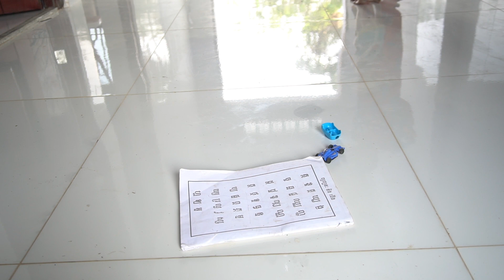Very active cute baby Leo Monkey with brother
𝑳𝒐𝒆 𝒄𝒉𝒂𝒏𝒏𝒆𝒍 𝒎𝒂𝒚 𝒔𝒂𝒎𝒆 𝒄𝒂𝒕𝒆𝒈𝒐𝒓𝒚 𝒘𝒊𝒕𝒉 𝒄𝒉𝒂𝒏𝒏𝒆𝒍𝒔:
1. Loren Monkey
2. Lola Monkey
3. MONKEY LYLY
4. Monkey Donal
5. Moly Monkey
6. Monkey DouDou
7. Animal HT
8. 4JAY
9. MONKY KAKO
10. Animals Home

𝐓𝐡𝐢𝐬 𝐯𝐢𝐝𝐞𝐨 𝐦𝐚𝐲 𝐫𝐞𝐥𝐞𝐯𝐚𝐧𝐜𝐞 𝐯𝐢𝐝𝐞𝐨𝐬:
1. Cute Baby Drinking Milk With Milk Bottle| Good Health Lyly Sleep Milk
2. This LOREN is charming. CALM.. Delicate & the babies follow mum, Loren you are such a sweet adorable
3. Obedient Dodo Mori Donal And Moly Sitting Wait Mom Mixed Milk
4. Lyly Beautiful Hand Up Request Dad Hurry Up Milk
5. Monkey Baby Bon Bon doing shopping in Kinder Joy Egg store and eat chocolate with puppy
6. Teach baby monkey and puppies how to drink milk from bottle
7. baby monkey eats food
8. Baby monkey morning time | Max’s morning Routine
9. Baby Monkey | Obedient Kako And Luna Sit Waiting Eat Soup
10. Baby monkey midnight routine!

*This video related with keyword:*